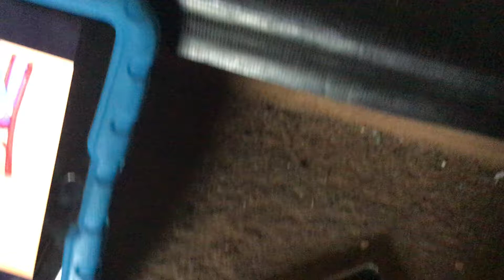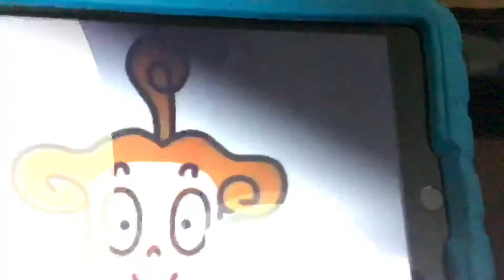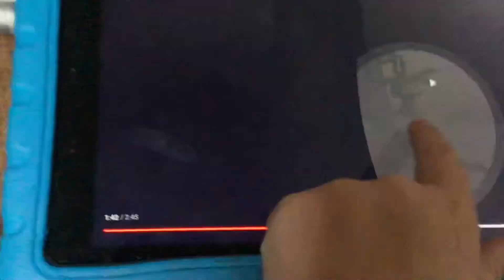Ponkickies with mike sully and boo